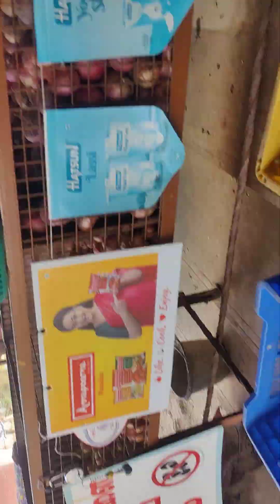28 August 2024